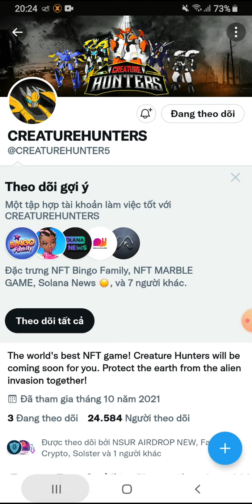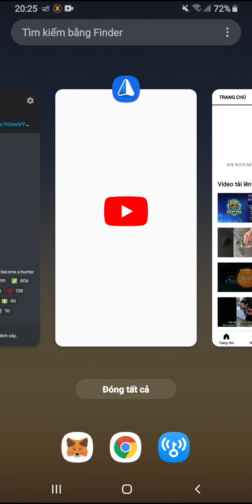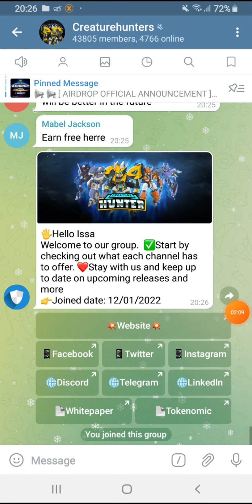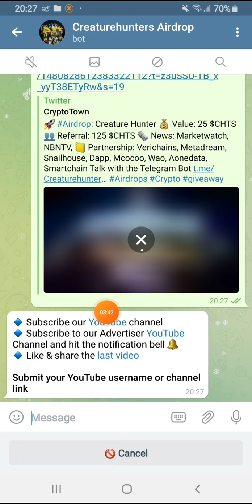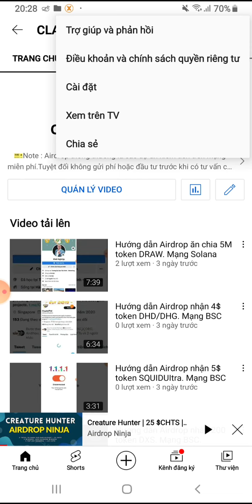Hướng dẫn Airdrop nhận 25 token CSTH. Mạng BSC